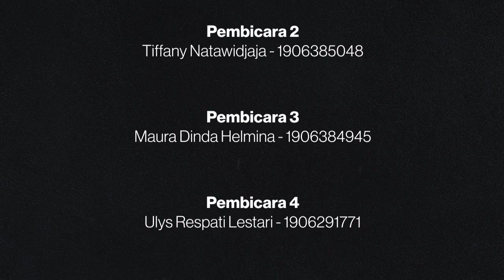NGERUJAK Episode #1: “Menelisik Peran Jaksa dalam Peradilan Anak"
NGERUJAK: Ngobrol Seru Seputar Jaksa merupakan podcast yang membahas topik-topik menarik mengenai Profesi Jaksa. Podcast ini dibuat oleh Kelompok 4 Kelas Etika dan Tanggung Jawab Profesi Hukum Reguler A.

Pada NGERUJAK Episode #1:  “Menelisik Peran Jaksa dalam Peradilan Anak", akan membahas mengenai Sistem Peradilan Pidana Anak di Indonesia. Pembahasan ini akan mencakup mengenai perbedaan antara sistem peradilan biasa dengan sistem peradilan anak, peran Jaksa dalam peradilan anak pada tahap penyidikan hingga tahap penuntutan, serta peran jaksa dalam tahap diversi yang dipandu oleh Fadilla sebagai Host dengan Inka, Tiffany, Ulys, dan Maura sebagai Pembicara.